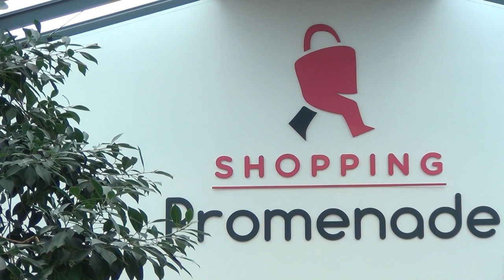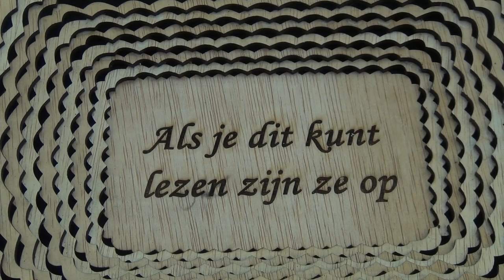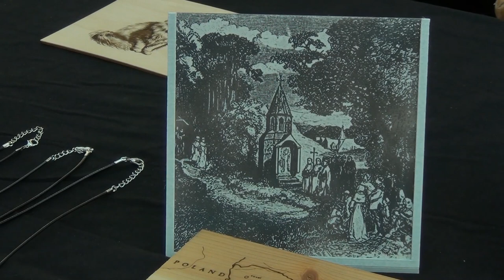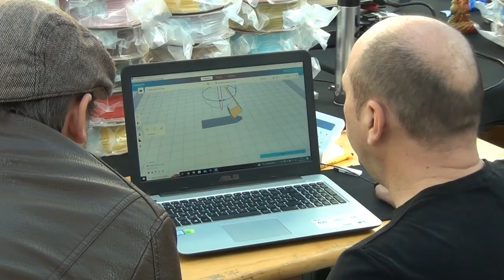Mode Meets Modelbouw zaterdag 18 maart 2023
Sfeerimpressie van de laatste dag van het evenement Mode Meets Modelbouw op zaterdag 18 maart 2023 in Kapellen in de winkel promenade. Dank aan Gunther voor het filmen en het organiseren. Tot gauw.